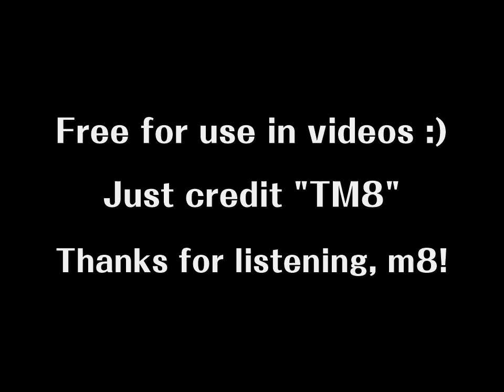TM8 - Nostalgia (Royalty-Free Dark Music)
So I made this ambient music to use it in some of my upcoming videos, and I though maybe you guys would like to use it in your own videos :) Here you go, M8s!

                                                               -Luis G.